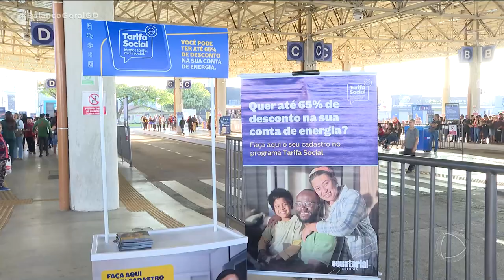DESCONTO NA CONTA DE LUZ: AGORA O CADASTRO PODE SER FEITO NOS TERMINAIS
ATENÇÃO CONSUMIDOR! EQUATORIAL GOIÁS E CMTC  ESTÃO EM TERMINAIS DE GOIÂNIA E REGIÃO METROPOLITANA PARA CADASTRAR FAMÍLIAS NO PROGRAMA QUE DÁ DESCONTOS NA CONTA DE LUZ.